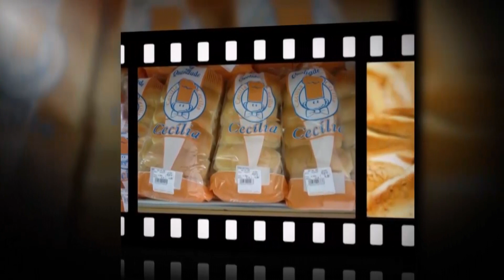Programa 040 EDITADO